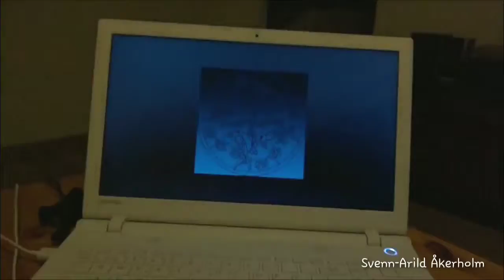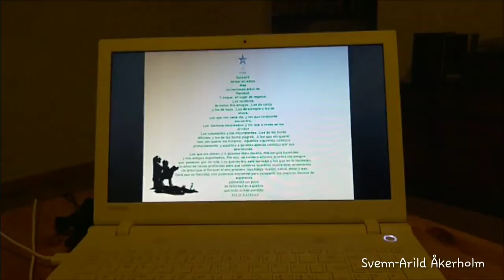Natalia og Patricia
Toshiba 120 fps Windows video som det er brukt video editor med LG V30